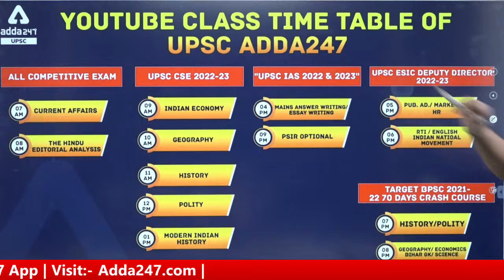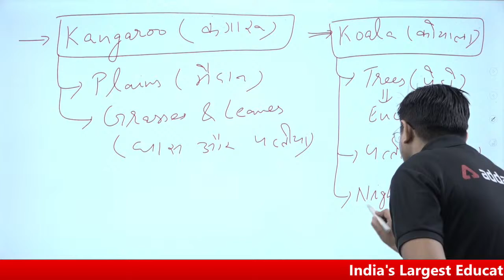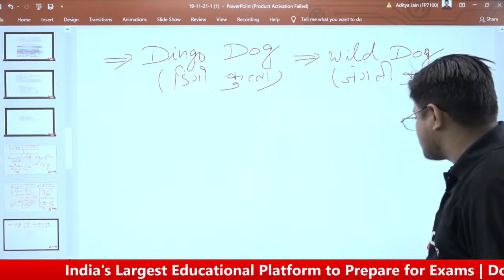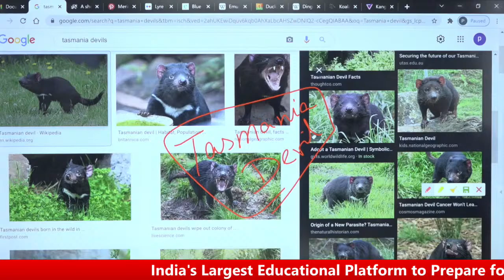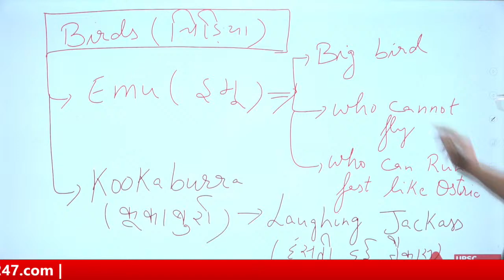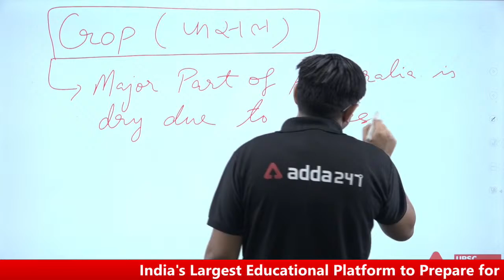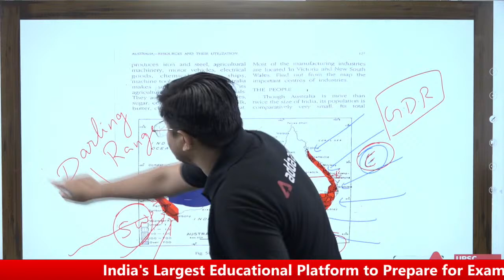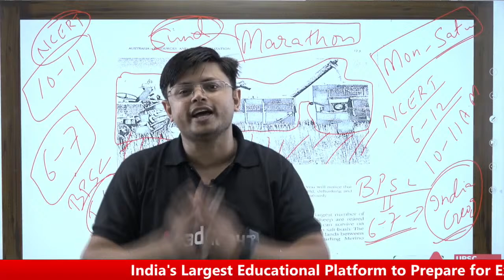Geography NCERT class 6 ,Unit 4(6) | class6 geography summary for upsc & PCS /ncert class6 geography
Best Playlist For UPSC State Exams Preparation:-

7:00 AM:-Current Affairs: All Competitive Exam
8:00 AM:-Hindu Editorial: UPSC/State PSC
9:00 AM:-History: UPSC CSE 2022
10:00 AM:-Geography: UPSC CSE 2022
11:00 AM:-Indian Economy: UPSC CSE 2022
12:00 PM:-Polity: UPSC CSE 2022
1:00 PM:-भारत के स्वराज्य का सफ़रनामा:  UPSC CSE 2022
4:00 PM:-Mains Answer Writing: UPSC IAS 2022
7:00 PM:-History: BPSC 2021
8:00 PM:-Polity: BPSC 2021
9:00 PM:-PSIR Optional: Mains 2021

1. Learn from the best faculties
2. In-depth analysis
3. Exam planning strategy
4. Best question solution
5. Time management

upsc adda247
upsc adda
upsc adda 247
adda247 upsc
world geography upsc 2022
upsc 2022 world geography
geography for upsc 2022
upsc 2022
ncert class 6 geography upsc
ncert class 6 geography chapter 4 for upsc
6th ncert geography for upsc
6th ncert geography for upsc in hindi